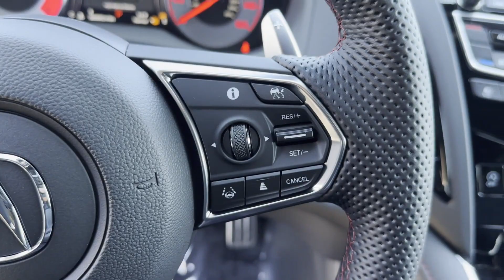2024 Acura RDX w/A-Spec Advance Package Roslyn, East Hills, Greenvale, Westbury, Glen Head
2024 Acura RDX w/A-Spec Advance Package 5J8TC2H84RL024762 Video

This 2024 Acura RDX w/A-Spec Advance Package is full of phenomenal features such as: